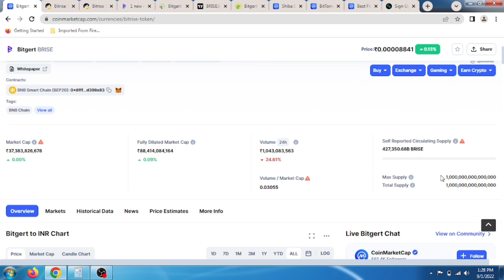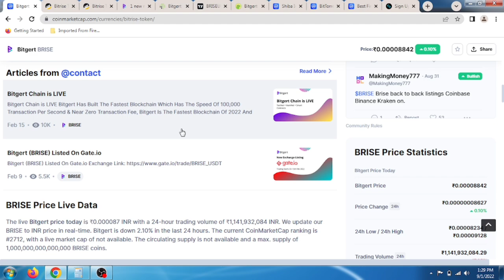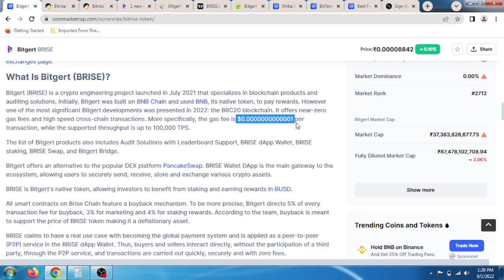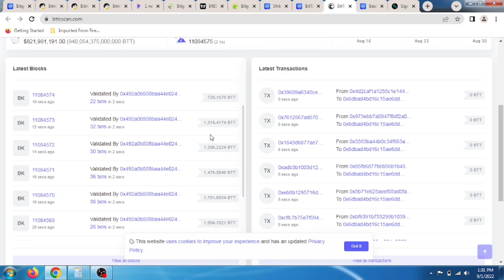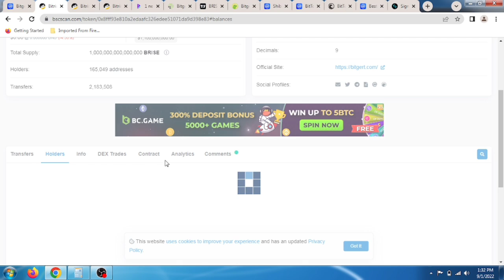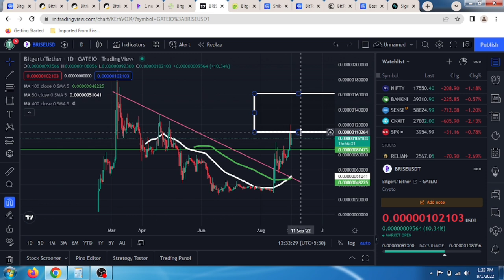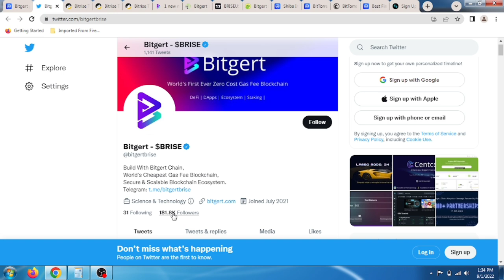🔴 Bitgert Coin 1$ or 1rs ?? Cryptocurrency!! Bitgert Token Chain Scam ? Bitgert Latast Update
Code. UQT8JWQK

Bonus up to 1000$

New User

Duration ⏯️

0:01 Intro
0:20 Explain